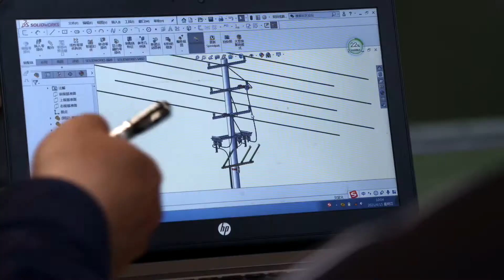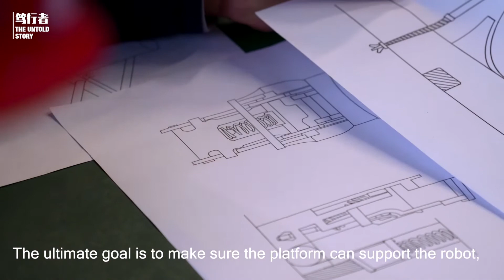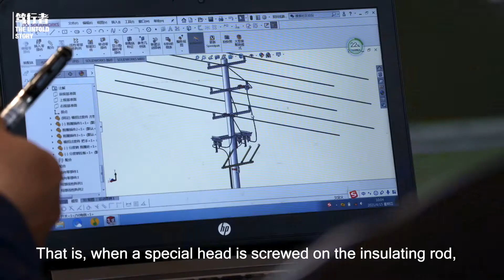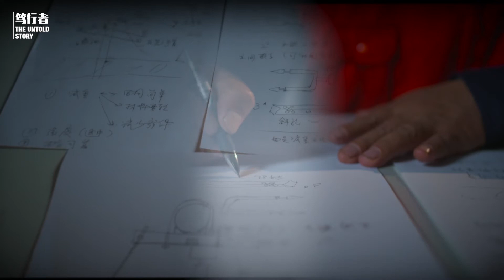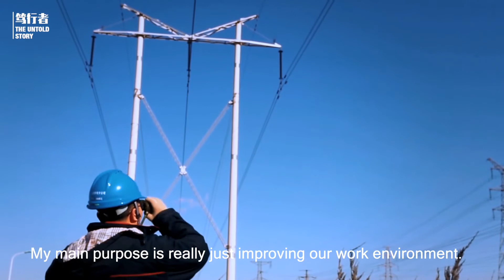An electrician and innovator: untold story of his passion and efforts in robotics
Zhang Liming has held the field electrician for over 30 years. As an employee of the State Grid Tianjin branch's Binhai subsidiary, Zhang has been granted several titles for his work, including Role Model of the Times and National Morale Model.

While he is proud of his blue-collar work, Zhang has also concentrated on introducing technological innovations. Zhang has developed four generations of live wire robots to improve the efficiency and safety of live wire working conditions.

Zhang said the robots have the abilities of visual recognition, motion control and electromagnetic interference, which give them the functions of accurate positioning, independent path planning in line with technical standards.

This short documentary was produced by The Untold Story, and it mainly told the innovation story of Zhang Liming. In this video, the audience could know how an ordinary blue-collar worker become a leading role in innovation. Meanwhile, it showed Zhang’s good personality and his professional pursuit.

Live wire robots have been put into service in North China's Tianjin Municipality, replacing humans in the dangerous work on high-voltage power lines.

Zhang has not only inspired the Binhai arm of the company, but also the entire Tianjin branch following his lead on voluntary work and innovations.